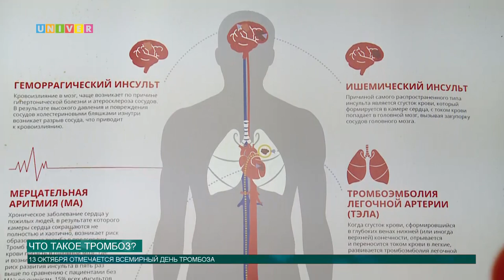Что такое тромбоз?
Накануне «Дня тромбоза» в Университетской клинике КФУ состоялась акция, где все желающие смогли проверить уровень свертываемости крови и получить рекомендацию специалистов. О необходимости проведения данного мероприятия для жителей всего города, расскажет Аделя Шемелова.